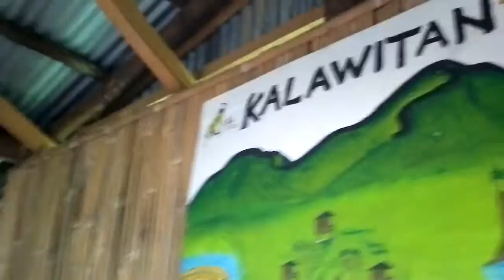Mountain Province Roadtrip 2012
..stop over at Sabangan Coffee Shop overlooking Mt. Kalawitan at Mt.Province..
on the way back home from Sagada